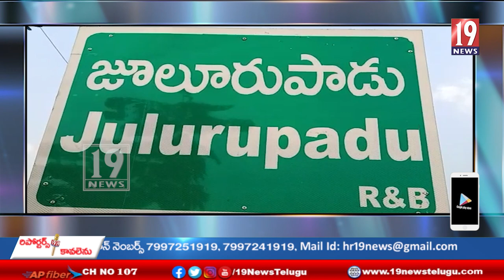పలు అభివృద్ధి కార్యక్రమాలకు శంకుస్థాపన చేసిన మంత్రి పువ్వాడ అజయ్ కుమార్